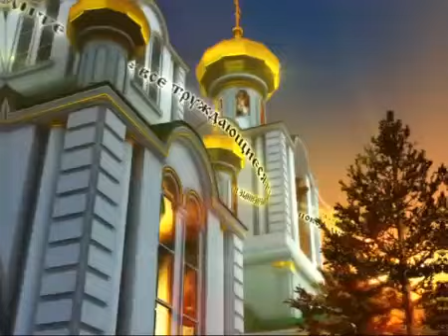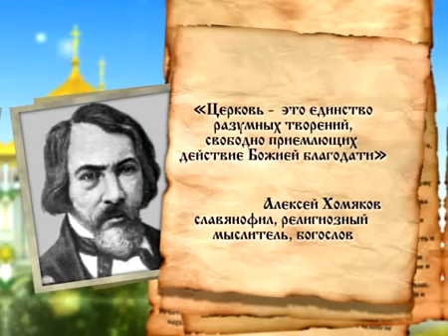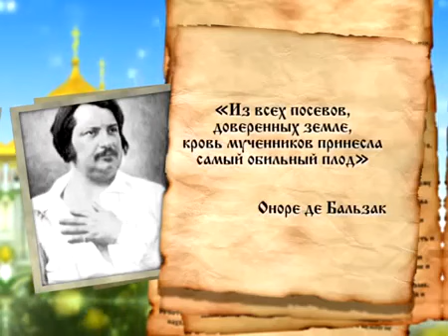Свет Православия. Церковь